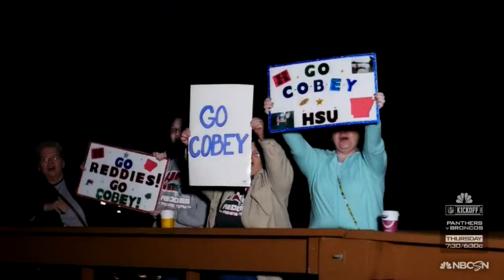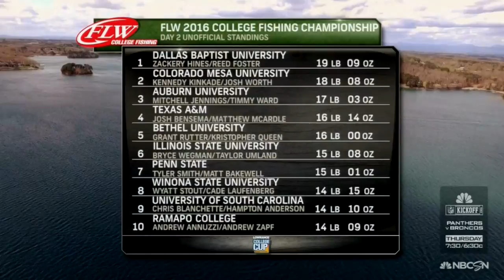DBU Bass Fishing Team Highlights: 2016 FLW College Fishing National Championship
Highlights from the DBU Bass Fishing Team's performance at the 2016 FLW College Fishing National Championship featured on NBC Sports.